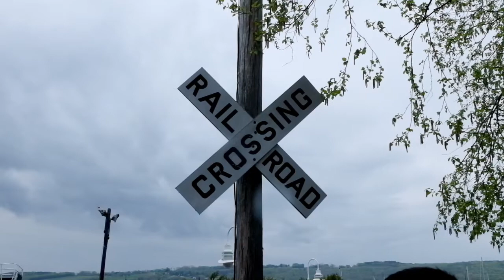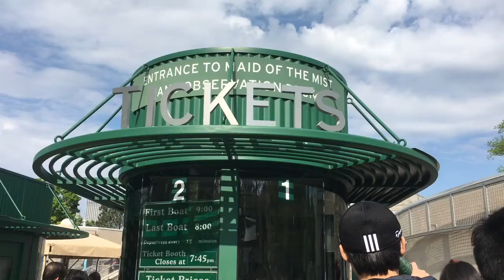Niagara Falls '16 Travelogue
Finally put together this long-awaited video montage for our Niagara Falls trip! :)